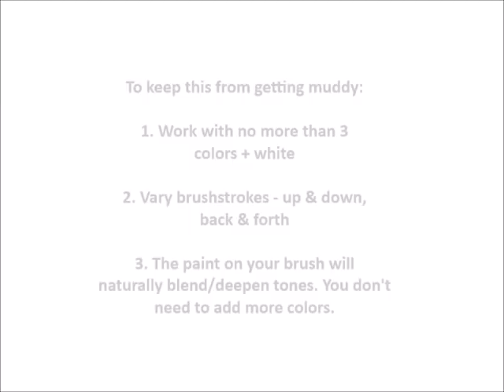How to Paint Simple Expressionist Landscape - Super Fast and Easy Acrylic Painting Tutorial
How to Paint Simple Expressionist Landscape - Super Fast and Easy Painting Tutorial

Have 20 minutes? You can create this fast and easy expressionist landscape/waterscape painting.

Start with a prepped canvas (I like to prep with a coat of gesso or Titanium White).

Use no more than 3 colors + white to keep it from getting muddy.

Use varying brushstrokes for movement.

Thick paint in some areas give a bit of impasto texture.

Let it dry well and finish sides. Give it a coat of glaze/varnish and you're done!

Music for relaxing, creating, working + art